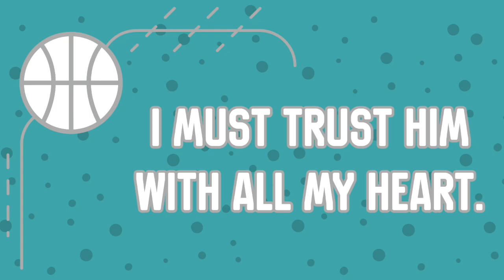Connect Kids Online Game Plan Week 3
This week we learn more about the game plan God has for our lives and how to follow that.